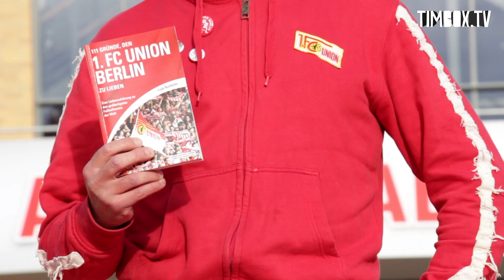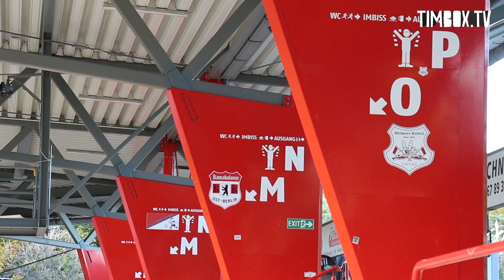ICH BIN FAN! - Folge 1: 1.FC Union Berlin - TIMBOX.TV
Zum Start unser neuen Reihe "Ich bin Fan!" haben wir uns mit dem Berliner Autoren Frank Nussbücker getroffen. Dessen Buch "111 Gründe, den 1. FC Union Berlin zu lieben" gewährt tiefe Einblicke in die Seelenwelt des gemeinen UNIONERs und seines Köpenicker Fussballclubs.

Ein Gespräch über große Erfolge, schmerzhafte Niederlagen und den ultimativen Fussballgott Torsten Mattuschka, kurz: eine Geschichte über die eiserne Liebe eines Mannes zu seinem Verein. NEU auf TIMBOX.TV

Frank Nussbücker - "111 Gründe, den 1. FC Union Berlin zu lieben" gibt es hier: